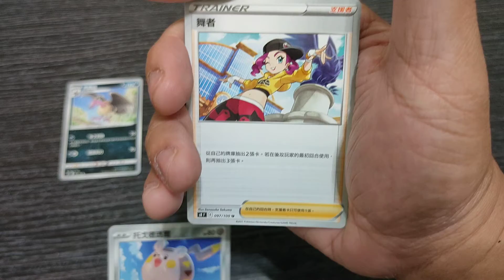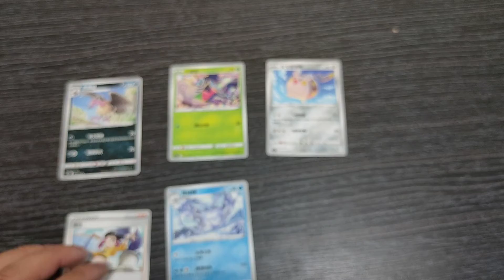Pokémon Cards PTCG 寶可夢卡牌一天開一包